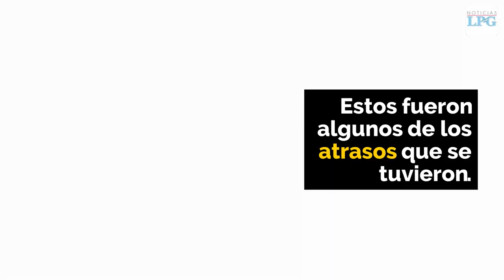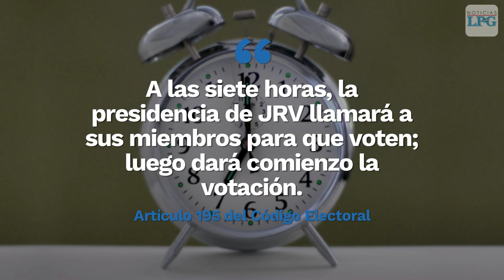Los problemas en el inicio de las elecciones presidenciales 2019